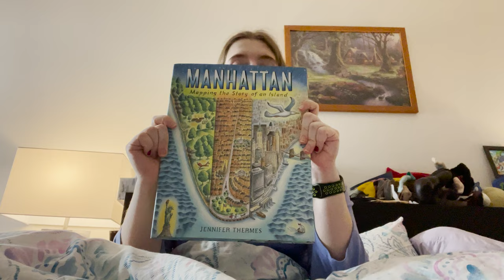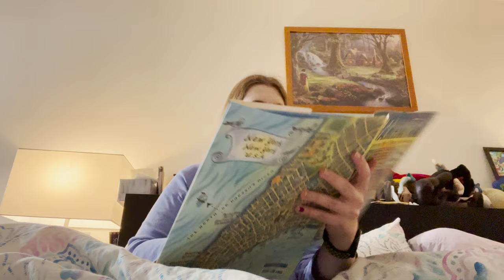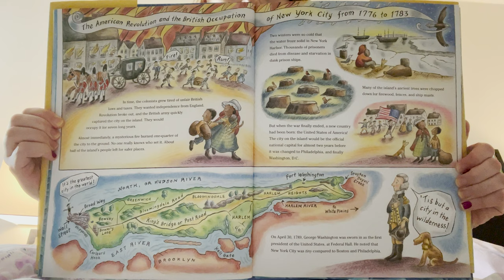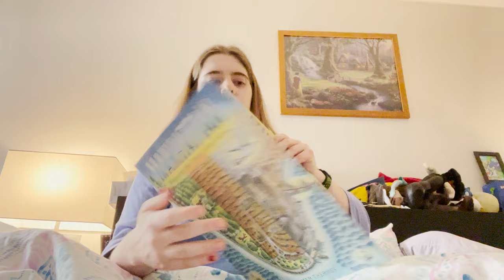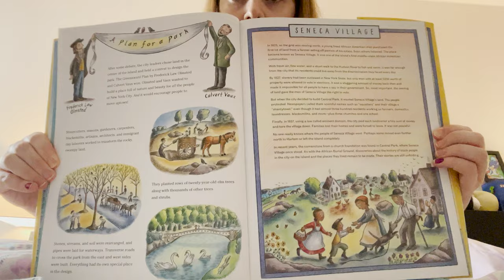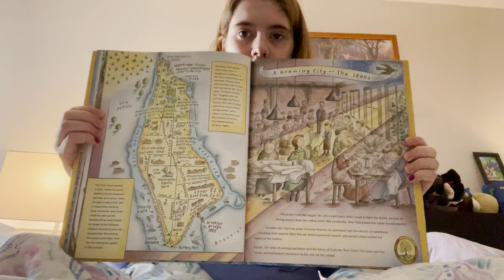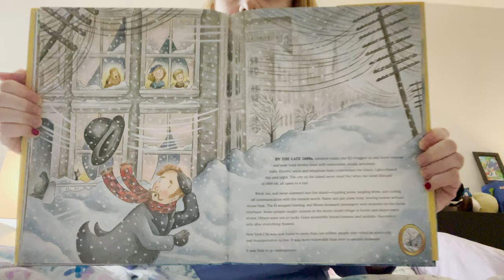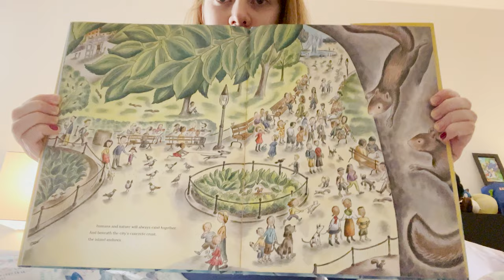VLOGCEMBER 31: Let's Read: Manhattan: Mapping the Story of an Island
Closing out Vlogcember with a story about the history of Manhattan.